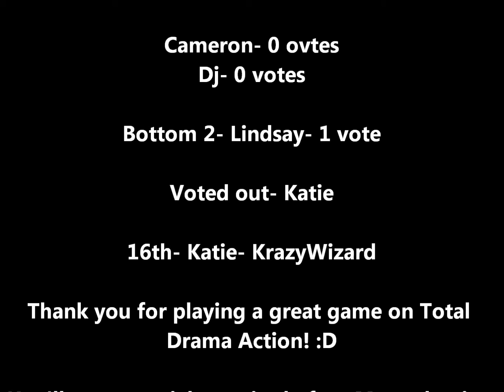Total Drama Action Episode 4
Episode 4- All teams do the challenge and another camper voted out